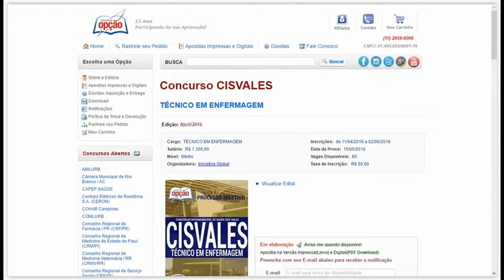Apostilas CISVALES 2016 - Técnico Enfermagem e Assistente Administrativo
Conquiste sua Aprovação no Processo Seletivo Simplificado do Consórcio Intermunicipal de Saúde dos Vales (CISVALES) 2016, para o Serviço de Atendimento Móvel de Urgência – SAMU, estudando com nossas Apostilas preparatórias dos Cargos Técnico em Enfermagem e Assistente Administrativo. São 65 vagas com remuneração de R$ 1.350,00 e carga horária de 40h semanais. O candidato deve possuir nível médio.

As inscrições serão realizadas no site da Iniciativa Global, até 02 de maio. A taxa de inscrição é de R$ 50,00. A prova está prevista para o dia 15 de maio.